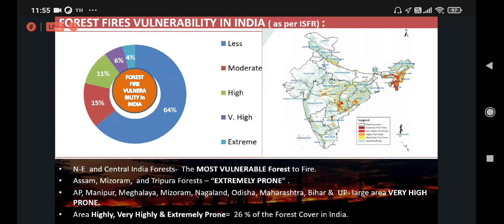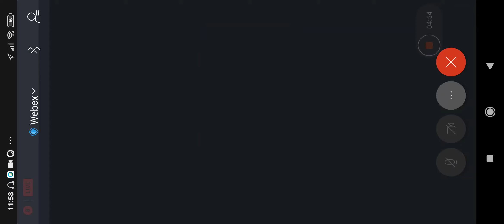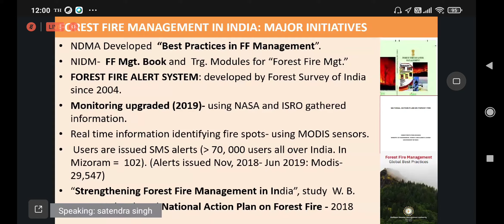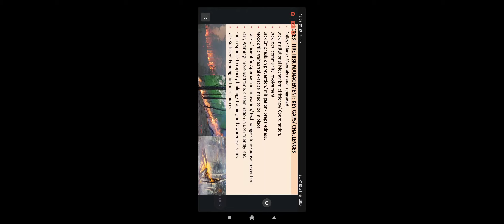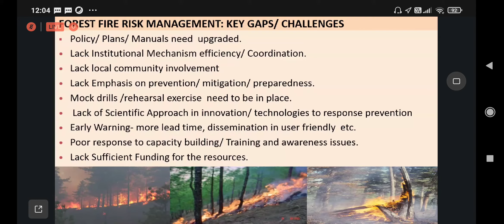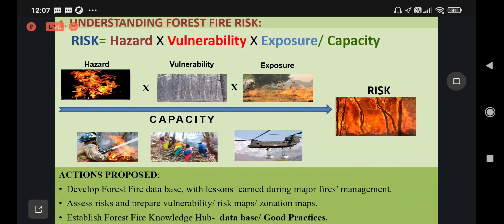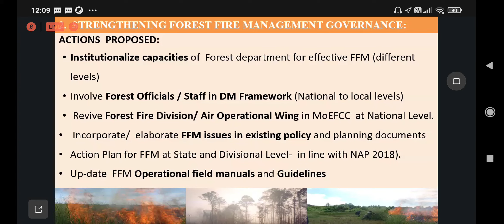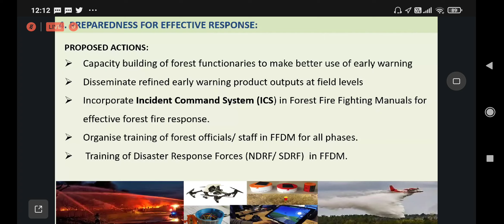Forest fire vulnerability in india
forest fire in india